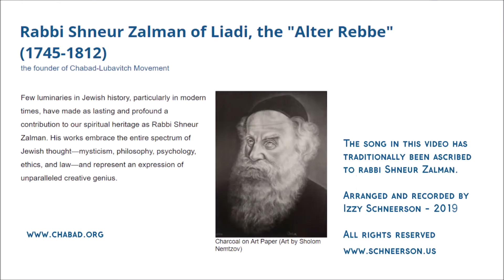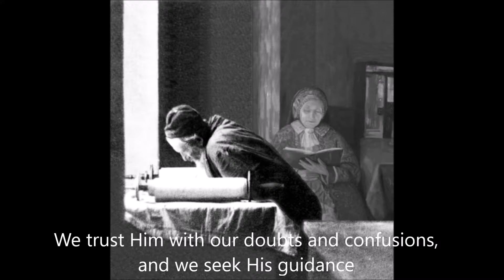CHABAD Patriarch Song 8: To Cling To God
Song # 8 out of the 10 songs ascribed to the founder of the Chabad-Lubavitch Hassidic sect. This song helps to draw near to God and to cling to Him.